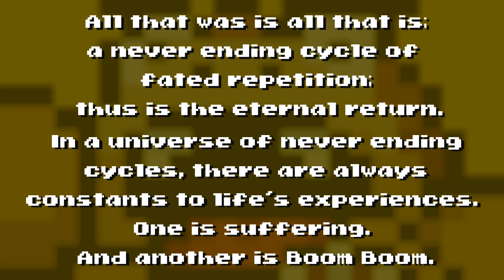All Boom Boom Fights at Once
Every Boom Boom fight from Super Mario Bros. 3 (NES), Super Mario Bros. 3 (SNES), Super Mario Advance 4: Super Mario Bros. 3, Super Mario 3D Land, New Super Mario Bros. U, New Super Luigi U, Super Mario 3D World, Super Mario Run, and Bowser's Fury. All on screen at once!
Boom Boom lives in endless pain.
(I ended up putting the Luigi U footage over the Mario U footage, with half opacity, in order to get all the clips to fit. But I think that worked out well enough.)